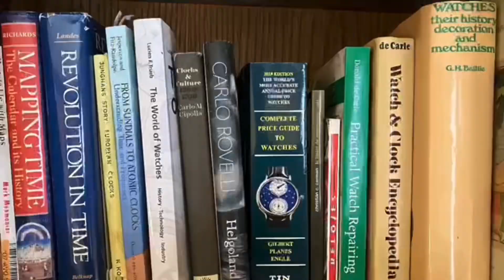Wristwatch Mechanical Parts Bracelet & Ring [ by Argentinian Artist Clodomiro García ]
Pulsera y añillo realizados a partir de partes mecánicas de relojes, y ensamblados con resina por el artista argentino Clodomiro García